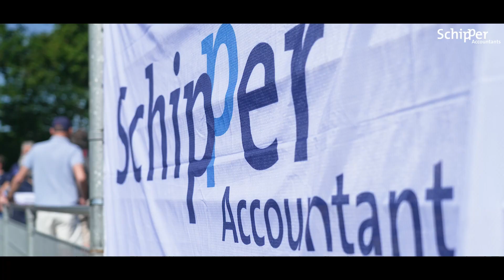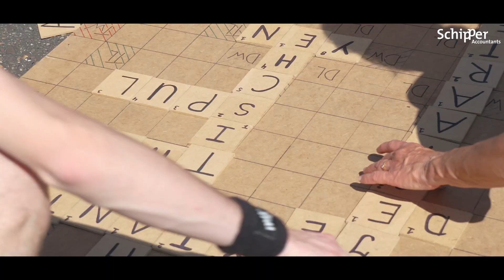Sportieve activiteiten en fitnessregeling bij Schipper Accountants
Schipper Accountants heeft een eigen fitkalender met daarop maandelijks een gezamenlijke sportieve activiteit. Daarbij kun je denken aan samen padel spelen, mountainbiken of het volgen van een boxing fitness les. Maar je kunt je ook inschrijven voor voetbaltrainingen bij NAC Breda of een les essentrics. Een leuke manier om je collega’s te ontmoeten en op een andere manier te leren kennen!